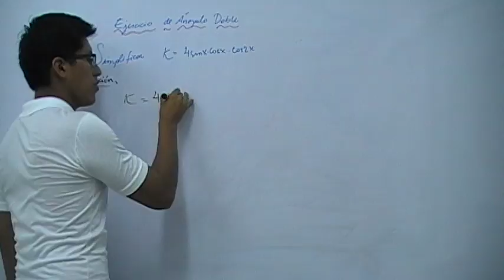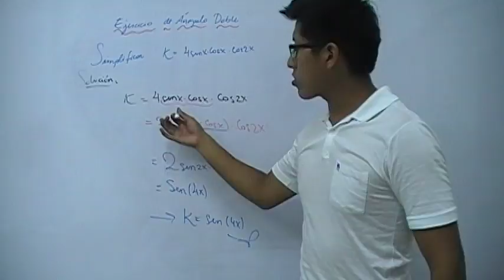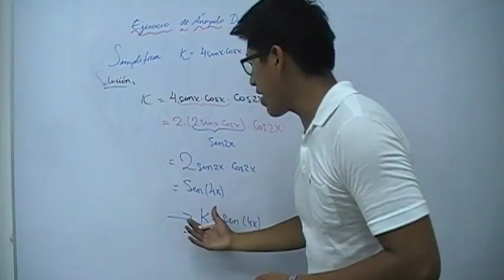Ejercicios con ángulos dobles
Para más ejercicios resueltos de trigonometría, ejercicios con ángulos dobles y otros temas en matemática, ingresa totalmente gratis a los siguientes enlaces: